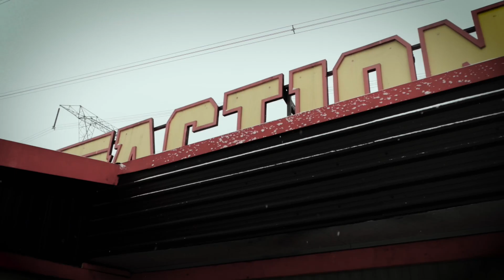“EYE OF THE STORM” OFFICIAL MUSIC VIDEO! Kevin Saffar